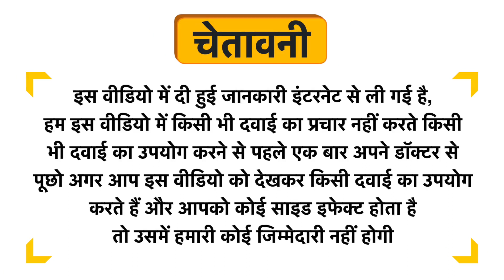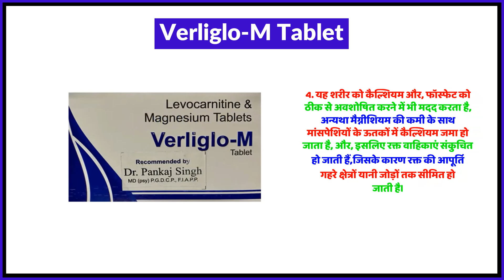Verliglo-M Tablet Uses in Hindi | Side Effects | Review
Verliglo-M Tablet Uses in Hindi | Benefits | Side Effects | Dose